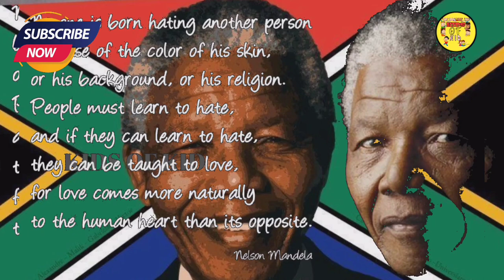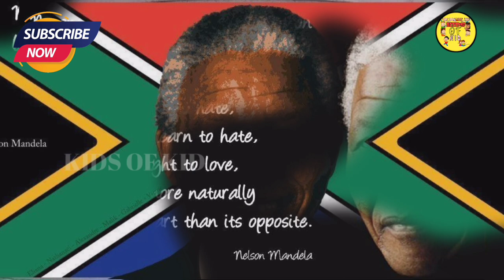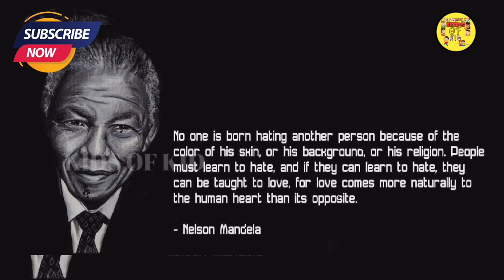யார் இந்த நெல்சன் மண்டேலா | Biography of Nelson Mandela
Rolihlahla Mandela was born into the Madiba clan in the village of Mvezo, in the Eastern Cape, on 18 July 1918. His mother was Nonqaphi Nosekeni and his father was Nkosi Mphakanyiswa Gadla Mandela, principal counsellor to the Acting King of the Thembu people, Jongintaba Dalindyebo. In 1930, when he was 12 years old, his father died and the young Rolihlahla became a ward of Jongintaba at the Great Place in Mqhekezweni1.

Hearing the elders’ stories of his ancestors’ valour during the wars of resistance, he dreamed also of making his own contribution to the freedom struggle of his people.

 attended primary school in Qunu where his teacher, Miss Mdingane, gave him the name Nelson, in accordance with the custom of giving all schoolchildren “Christian” names.

He completed his Junior Certificate at Clarkebury Boarding Institute and went on to Healdtown, a Wesleyan secondary school of some repute, where he matriculated.

Mandela began his studies for a Bachelor of Arts degree at the University College of Fort Hare but did not complete the degree there as he was expelled for joining in a student protest.

On his return to the Great Place at Mqhekezweni the King was furious and said if he didn’t return to Fort Hare he would arrange wives for him and his cousin Justice. They ran away to Johannesburg instead, arriving there in 1941. There he worked as a mine security officer and after meeting Walter Sisulu, an estate agent, he was introduced to Lazer Sidelsky. He then did his articles through a firm of attorneys – Witkin, Eidelman and Sidelsky.

He completed his BA through the University of South Africa and went back to Fort Hare for his graduation in 1943.

Meanwhile, he began studying for an LLB at the University of the Witwatersrand. By his own admission he was a poor student and left the university in 1952 without graduating. He only started studying again through the University of London after his imprisonment in 1962 but also did not complete that degree.

In 1989, while in the last months of his imprisonment, he obtained an LLB through the University of South Africa. He graduated in absentia at a ceremony in Cape Town.

Entering politics

Mandela, while increasingly politically involved from 1942, only joined the African National Congress in 1944 when he helped to form the ANC Youth League (ANCYL).

In 1944 he married Walter Sisulu’s cousin, Evelyn Mase, a nurse. They had two sons, Madiba Thembekile "Thembi" and Makgatho, and two daughters both called Makaziwe, the first of whom died in infancy. He and his wife divorced in 1958.

Mandela rose through the ranks of the ANCYL and through its efforts, the ANC adopted a more radical mass-based policy, the Programme of Action, in 1949.

In 1952 he was chosen as the National Volunteer-in-Chief of the Defiance Campaign with Maulvi Cachalia as his deputy. This campaign of civil disobedience against six unjust laws was a joint programme between the ANC and the South African Indian Congress. He and 19 others were charged under the Suppression of Communism Act for their part in the campaign and sentenced to nine months of hard labour, suspended for two years.

A two-year diploma in law on top of his BA allowed Mandela to practise law, and in August 1952 he and Oliver Tambo established South Africa’s first black-owned law firm in the 1950s, Mandela & Tambo.2

At the end of 1952 he was banned for the first time. As a restricted person he was only permitted to watch in secret as the Freedom Charter was adopted in Kliptown on 26 June 1955.